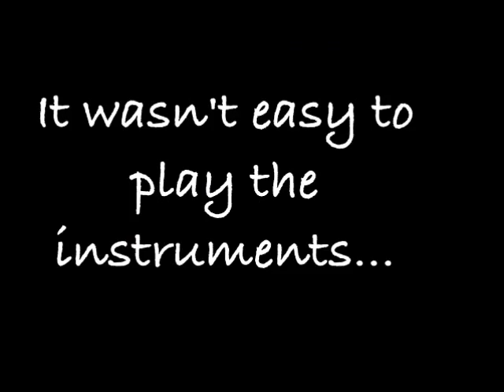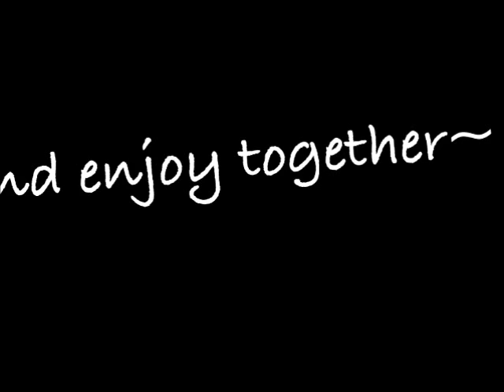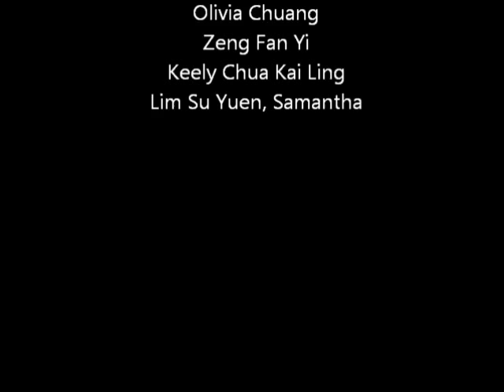Dontree San Samphan (2014)- Official Trailer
This June, Nanyang String Ensemble will be holding a concert with Sunrise String Orchestra, Thailand.
Date: 20th June
Venue: NYGH Siew May Auditorium
Tickets are priced at $10 each.